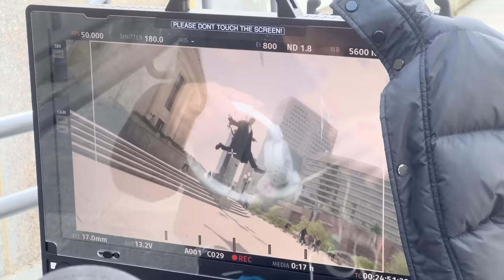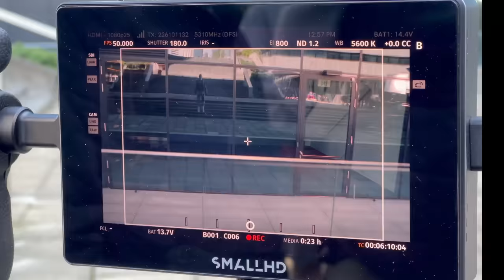Męskie Granie - Supermoce (kaskaderski Making Off)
Latający Vito, skaczący Igo i lewitujący Mrozu, czyli kulisy „Supermocy”- tegorocznego hymnu Męskiego Grania okiem kaskadera.

Jak to się stało, że chłopaki odkryli swoje supermoce?

W klipie, żaden z artystów nie miał dublera. Każdy, wymagający kaskaderskiego wsparcia numer został wykonany przez Vito, Igo i Mroza.

Nie było łatwo, bo od pojawienia się pomysłu, do jego realizacji prowadzi wyboista droga. Godziny omówień i planowania, sprawdzanie lokacji, dokumentacje, zderzenie wyobrażeń z rzeczywistością, budowanie systemów, szukanie aut i rozwiązań, sprawdzanie systemów zabezpieczających, próby z udziałem kaskaderów i artystów, żeby finalnie każdy z nich mógł Wam zaprezentować swoje teledyskowej SUPERMOCE!

Koordynacja kaskaderska- Jarosław Golec
Kaskaderzy: Asia Różańska, Łukasz Czubak, Filip Bucki, Michał Burdan, Damian Majewski, Kamil Pardo

Dziękujemy @opusfilm2012  za umożliwienie udostępnienia materiału, ukazującego kaskaderski backstage tej produkcji.

Thanks:
Maciej Maciejewski i cała ekipa @MGStuntsPoland
Cars on set: Scorpioteam Norbert Możdżyński